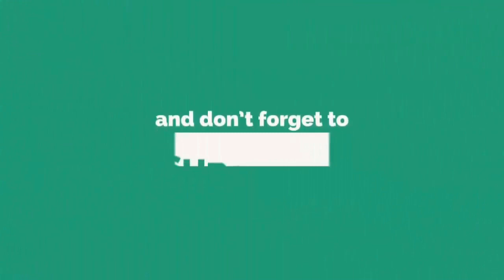Unusually Shaped Fruits And Vegetables That Look Like Something Else